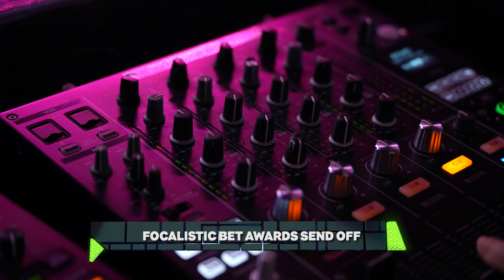Focalistic Celebrates His BET Award Nomination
Focalistic has been nominated for a BET Award and some of Jozi's coolest people came through to celebrate President ya Straata; we asked him about his travel essentials (go-slo's VS amakipkip), the drip preparations, and what we can expect from him in LA 🌴🏆